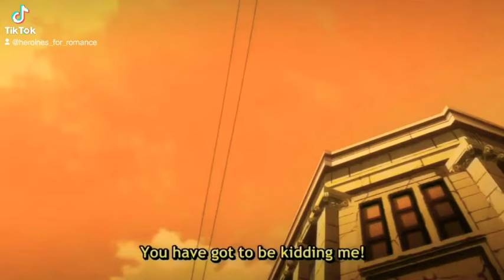Unpredictable [ short AMV Tribute for Benio and Tousei] Haikara-san ga Tooru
Editor
Personally made and uploaded first on Tiktok